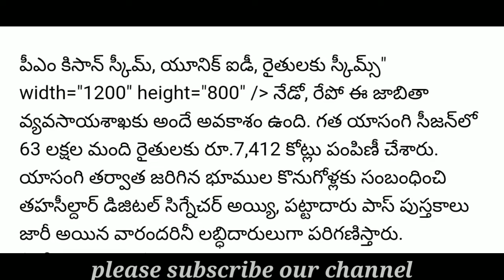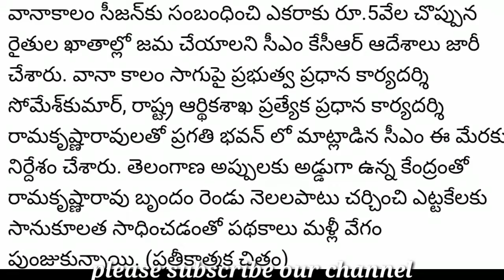ఈ నెల 28 నుండి రైతుబందు l ఇలా చేస్తేనే ఖాతాలో డబ్బులు జమ l Rythu Bandu